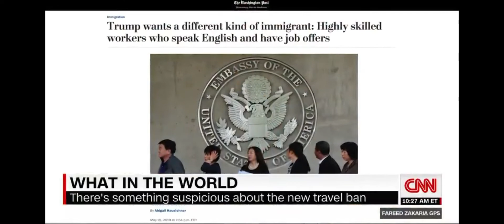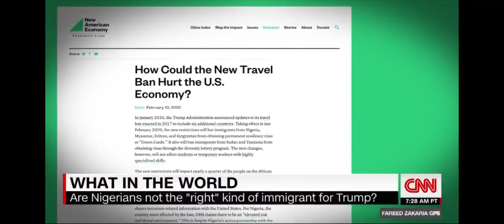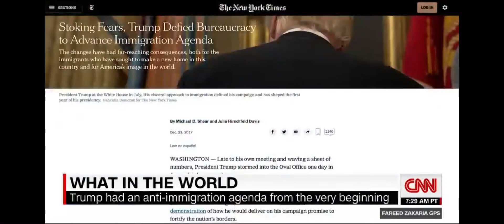Nigerian are the Best by YÊRÊ PEOPLE